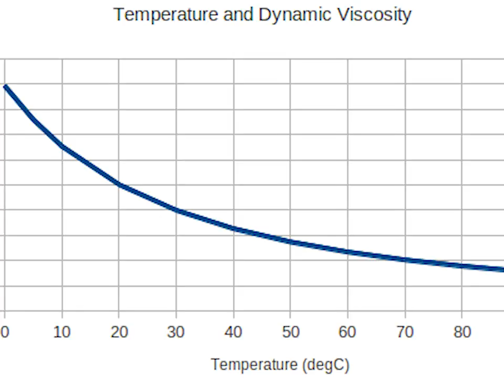Mpemba effect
" പൂജ്യം ഡ്രിഗ്രിക്ക് താഴെ തണുപ്പുള്ള സ്ഥലത്തു ചൂട് വെള്ളം മുകളിലേക്ക് ഒഴിച്ചാൽ കാണുന്ന  അത്ഭുതം ഒന്ന് കണ്ടുനോക്ക് " എന്ന വീഡിയോ മിക്കവാറും കണ്ടുകാണുമല്ലോ..ല്ലേ ?

എന്താണ് അതിനു പിന്നിലെ ശാസ്ത്രം ?